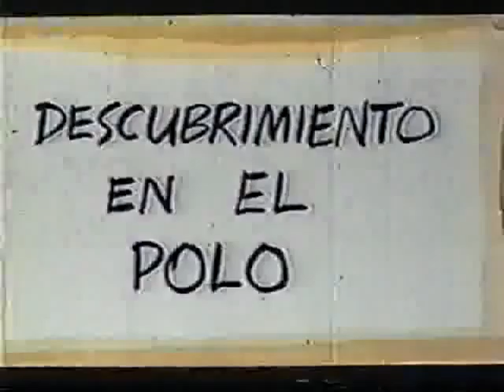FILMINUTOS VOL 1 J Padrón